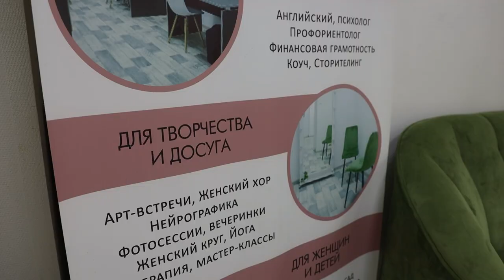«ЛИЦА ХИМОК»: Ольга Бахмутова, руководитель женского ресурсного центра «Women’s»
Совмещать материнство, предпринимательство и общественную деятельность – непросто. Но у нашей героини прекрасно получается воспитывать четверых детей и развивать свое дело. Мы познакомим вас с Ольгой Бахмутовой. Она возглавляет химкинское отделение «Союза женщин России» и руководит образовательным ресурсным центром для женщин.